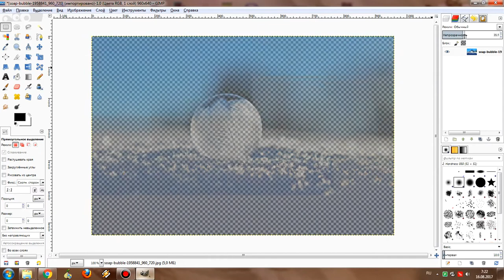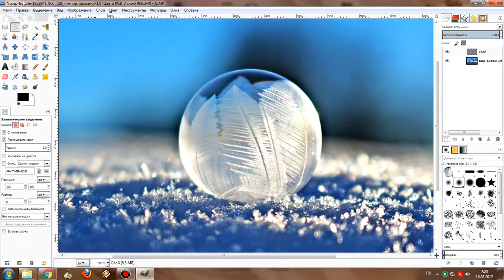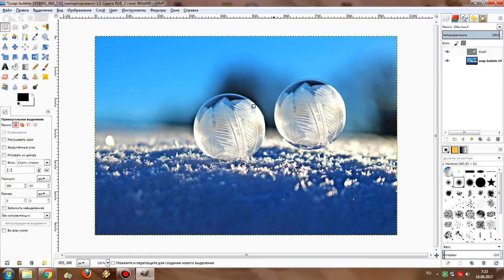GIMP: Как сделать слои прозрачными?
В этом коротком видео я расскажу вам как в программе GIMP сделать слои прозрачными.